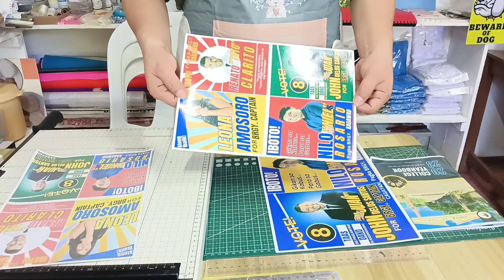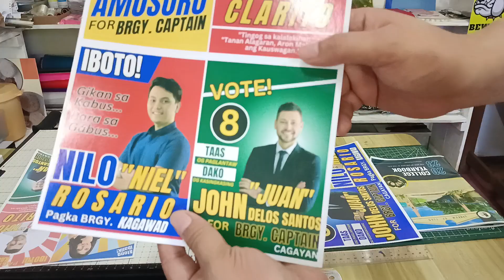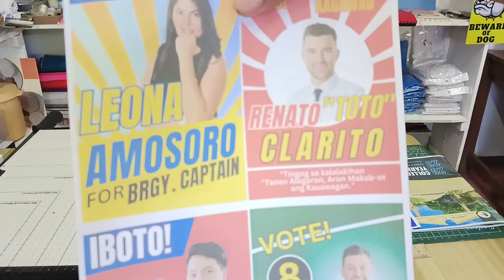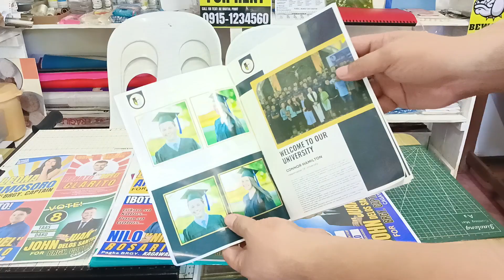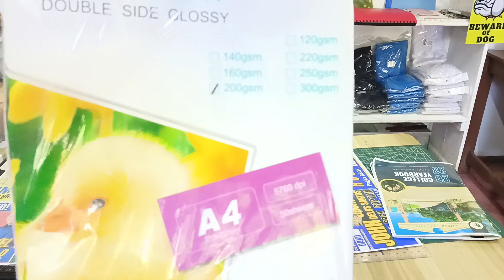GOODS PARA SA FLYERS DOUBLE SIDED GLOSSY PHOTOPAPER | HIGH QUALITY | PHOTOPAPER REVIEW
Maganda PHOTOPAPER para sa FLYERS

Quaff A4 Size Double Sided Glossy Photo Paper From 120gsm To 300gsm 50 Sheets Pack

Advance hard copy 70 gsm. sub -20 (500 sheets. per ream) (short/A4/Long)